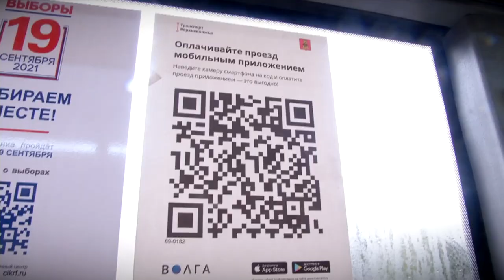В «Транспорте Верхневолжья» ловили безбилетников